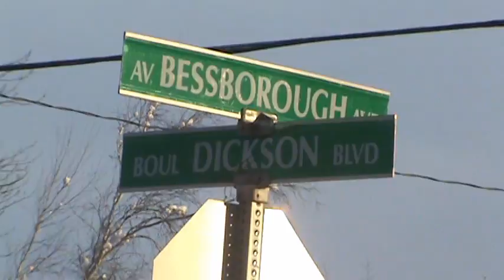FLOODED Again Woman Stuck in Water & Ice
There was a work crew on Dickson Blvd around 8:30 AM this morning for a water break. Dickson was all ice and the water ran down hill to the West Main Traffic Circle where it meets Wheeler Blvd.  Motorists tried to get through the water and some were getting stuck. There was water running inside this vehicle as the woman waited for a tow truck to arrive. 2 members of the Codiac RCMP arrived and blocked off Wheeler Blvd. Police wanted barricades from public works dept. but a hour later and still didn't show up. Traffic tie ups during rush hour and motorists were being re routed to Salisbury Road.
 #5 - Most Viewed (Today) - Partners - Canada
Video aired on CNN & Global News with Rebecca Lau.